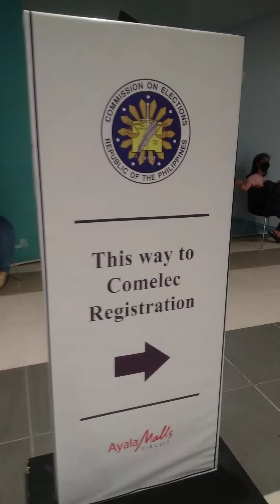Eksena sa Comelec Registration | Ayala Mall Circuit Makati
What To Bring:
Printed Application Forms if you completed it in online.  Otherwise, someone from Comelec would give you copies sa Ayala Mall Circuit.
Valid original ID with address.  If no address, bring also proof of billing such as utility bills, online shopping receipt or proof of delivery.
Water
Foods
Pamaypay or portable mini electric fan kasi sarado ang aircon ng mall kung maaga kayong pupunta.
Fully charged phone or tablet/laptop to entertain yourself kasi queueing can take up to 8 painful hours!
Napakahaba na ng pila at 6:30am
Full na po ang online schedules as of today for Makati kaya no choice but to walk in.